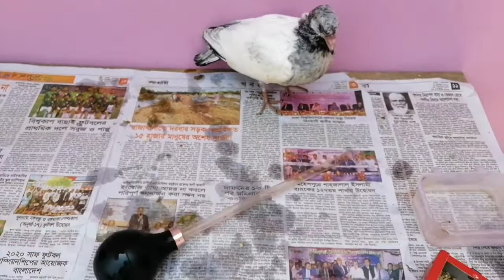কবুতরকে হ্যান্ডফিডিং করার সহজ উপায়।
কিভাবে কবুতরকে বাচ্চাকে হ্যান্ড ফিডিং বা হাতে ধরে খাওয়াবে তা এই ভিডিওটি দেখার মাধ্যমে বিস্তারিত ভাবে জানতে পারবেন